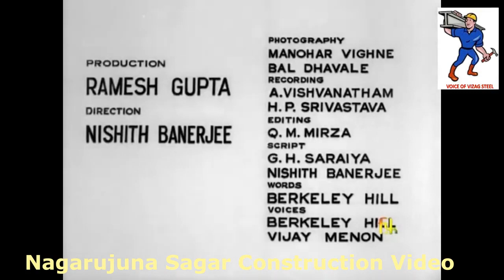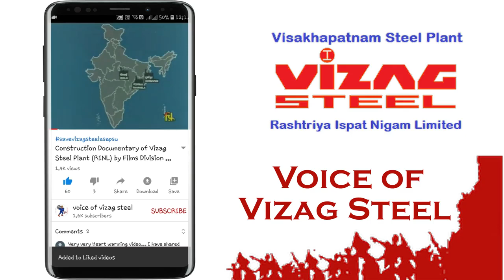'నాగార్జున సాగర్ ' నిర్మాణపు వీడియో - Voice of Vizag Steel